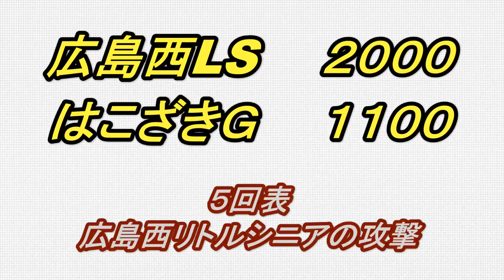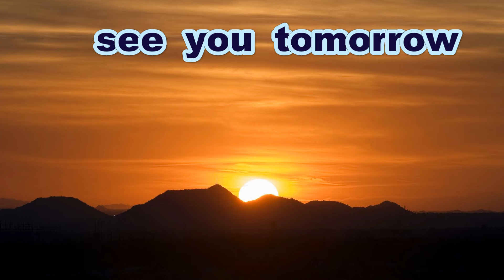《中学硬式》【ダイジェスト】 広島西リトルシニア 対 はこざきジンジャーズ 《広島市長杯・第１９回ヤングひろしまピース親善野球大会》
広島市長杯・第１９回ヤングひろしまピース親善野球大会
広島西リトルシニア　２０００１０　　ー３
はこ崎ジンジャーズ　１１００４４ｘ　ー１０ｘ

広島西リトルシニア　　　はこざきジンジャーズ
１６　三宅来武　　　　　１１　山口龍矢
２４　三宅虎武　　　　　２５　野田憲剛
３８　今田貴壱　　　　　３２　鵜口碧海
４１　香川勇人　　　　　４８　森　和章
５９　矢田栄一郎　　　　５３　尾田大河
６２　加藤聖平　　　　　６６　吉田雄晴
７７　米廣和音　　　　　７７　安井颯成
８３　児玉尊　　　　　　８４　山口空我
９５　高橋拓也　　　　　９９　福本健太朗

はこざきジンジャーズは福岡県フレッシュリーグ加盟チームです
はこざきの「はこ」は「箱」ではなく「竹冠に風呂の呂」ですが
ＰＣで変換できなかったのでひらがなで表記しています

大会主催者に許可をいただいた上で特別に
この場所で撮影させていただいています
試合進行の妨げとなりたいへん危険ですので
一般の方は絶対に真似をなさらないようにお願いします

「ヤングリーグ広島支部」公認サポーターです

Thanks to
Opening theme「Dota-bata Race」by「Oto Logic」
Ending theme「Morning」by「Dova-Syndrome」